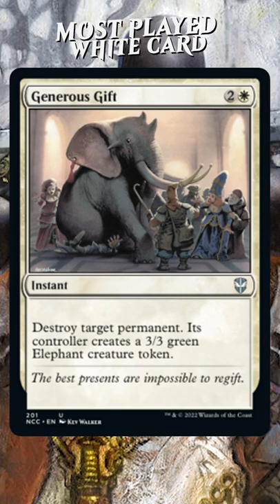The Most Popular WHITE Commander Card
Ever wonder why some cards seem to be played in every commander deck?